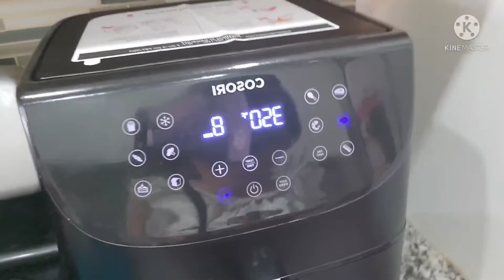VLOG#167: MACKEREL FISH 🐟 IN OLIVE 🫒 OIL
2pcs. Mackerel fish 🐟,  1 tsp garlic,  1 onion 🌰, 1/4 cup ginger, 1 tbsp fish sauce, 1 tsp paprika,  1 cup carrots 🥕, 1 tsp salt, 1 tsp ground black pepper, 1 tbsp sugar, 1/4 cup vinegar,  1/2 cup olive oil, 1/3  cup pickles, 1/3 cup olives 🫒,  1 tbsp pepper corn, 1/4 cup water, 4pcs Bay leaves, 6pcs. red chili.